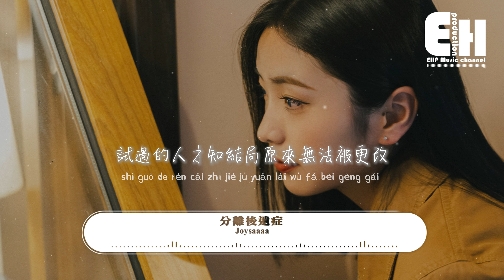Joysaaaa - 分離後遺症『你站在篝火旁會感受不到溫暖嗎？我的愛到現在你還不明白嗎？極盡絢爛後 愛無聲落下。』【動態歌詞MV】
作詞：忘羡
作曲：楊俊安
編曲：COB
製作人：77
和聲：TSJ
混音：TSJ
統籌：YY/阿童木
監制：郭佳琳@騰訊音樂人
出品：騰訊音樂人
只有站在局外才能明白
回憶的迷宮多麼無奈
懲罰念舊的人
永遠無法離開
所謂的新鮮感是一時偏愛
分離後遺症顯現了出來
重複踏足回憶裡
卻走不出來
落俗的劇情見怪不怪
一眼就能看明白
試過的人才知結局原來無法被更改
你站在篝火旁會感受不到溫暖嗎
我熾熱的喜歡你還不明白嗎
愛意猶如煙花升空
為我一點點燃起來吧
我的愛到現在你還不明白嗎
極盡絢爛後
愛無聲落下
重複踏足回憶裡
卻走不出來
一眼就能看明白
極盡絢爛後
愛無聲落下